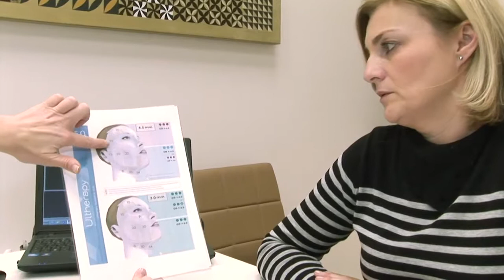Ulthera - BcD clinic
Ulthera – nejsilnější  nechirurgický zákrok k zpevnění pokožky obličeje, krku a dekoltu.